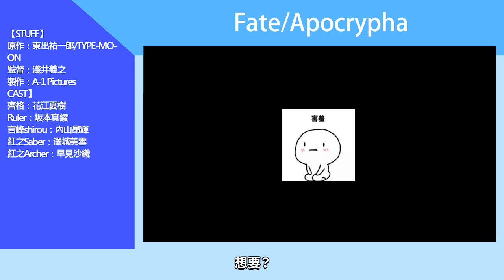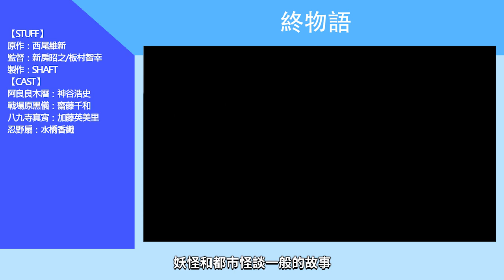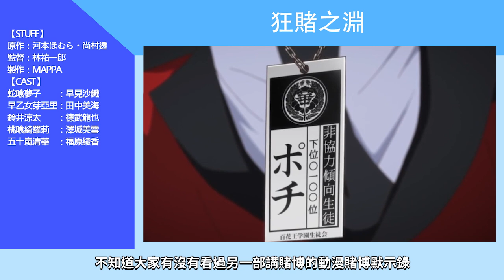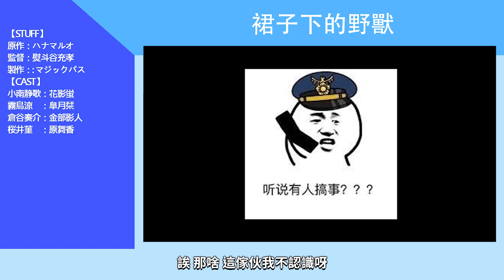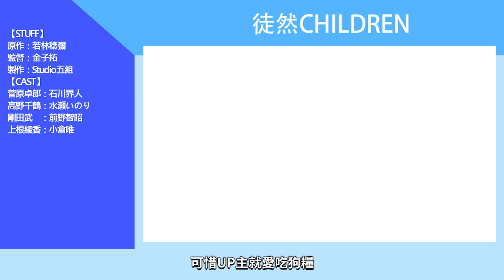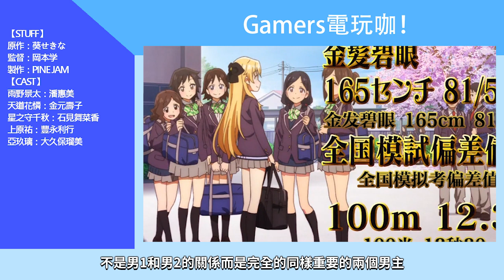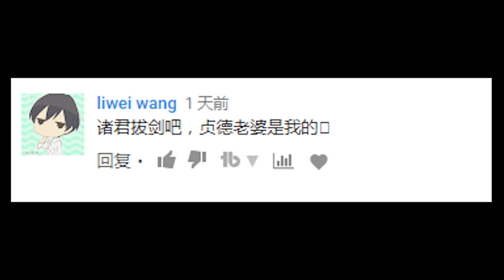2017夏--7月新番推薦丨【Ashhh】認真推薦10部7月新番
今天UP來認真推薦10部7月新番

00:21  Ashhh日常廢話

➡︎2017夏季--7月新番推薦列表

01:05  Fate/Apocrypha
01:55  終物語
02:43  狂賭之淵
03:40  騎士&魔法
04:25  裙子下的野獸
04:56  異世界食堂
05:18  戀愛與謊言
05:45  徒然CHILDREN
05:58  第一次的辣妹
06:20  歡迎來到實力至上主義的教室
07:02 Gamers電玩咖！

08:17 UP主回答大家的問題

順便加一部影片中沒有提到的：舞動青春（Ashhh 特別推薦）

➡︎AshhhTV更多影片

《我們的存在/僕らがいた》Ashhh TV/阿修點評

「寶石之國」滿分劇情！玄學運鏡？Ash帶你看2017年最佳3D動漫

影片關鍵字：
Fate/Apocrypha／7月新番／Gamers電玩咖！／終物語